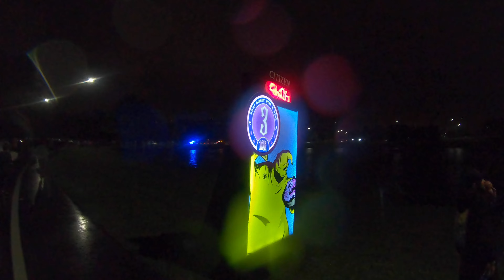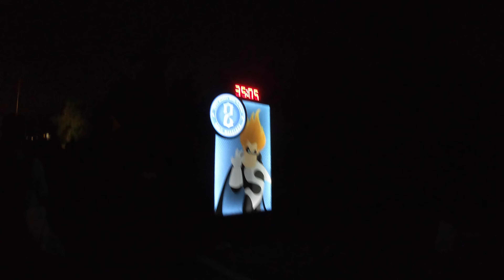runDisney Wine & Dine 2021 | Disney's Two Course Challenge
Disney's Two Course Challenge 2021